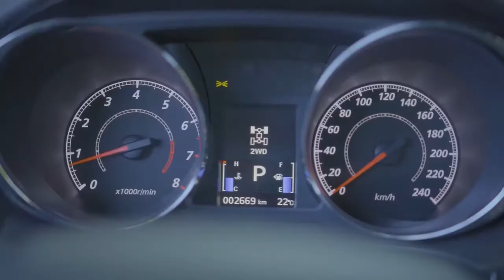2020 Mitsubishi ASX OFF ROAD Adventure !!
2020 Mitsubishi ASX   OFF ROAD Adventure !!